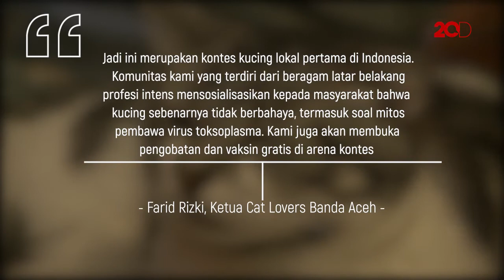Yuk, Ikuti Aceh International Cat Show 2018!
Pencinta kucing harus ikutan nih Aceh International Cat Show 2018. Acara ini akan digelar pada bulan Juli. Yuk!